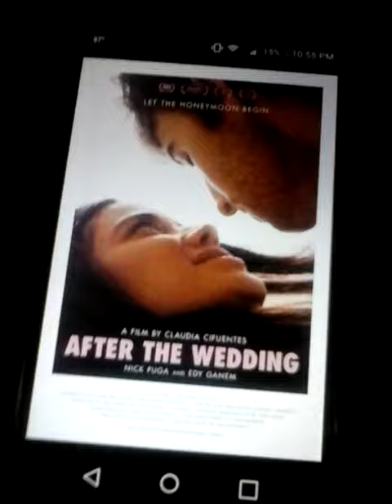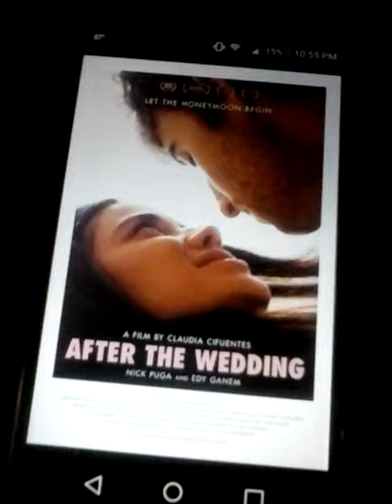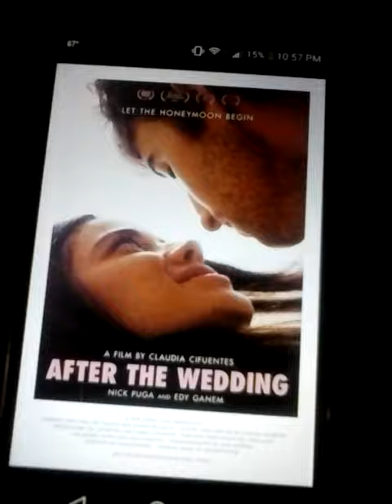Movie Review- After The Wedding